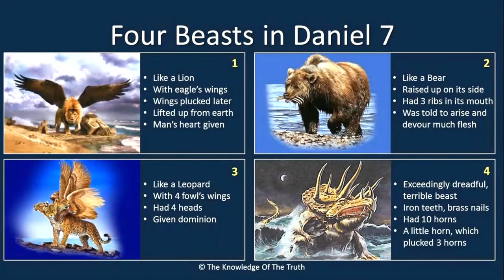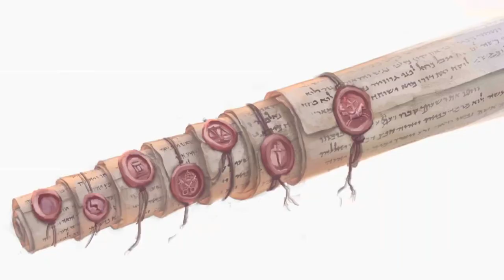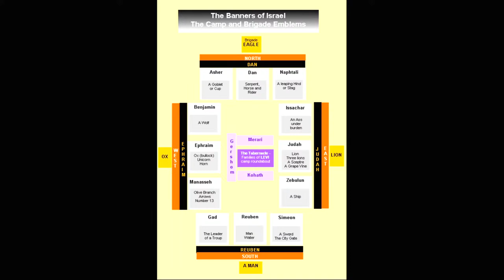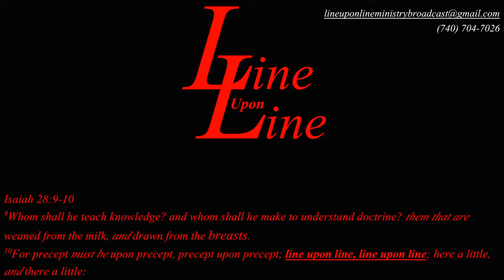11272020 The legacy Speaks Series-Brother E. A. Wilson-Measuring the Temple 04131986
Please join us for our Legacy Speaks Series featuring Brother E. A. Wilson!